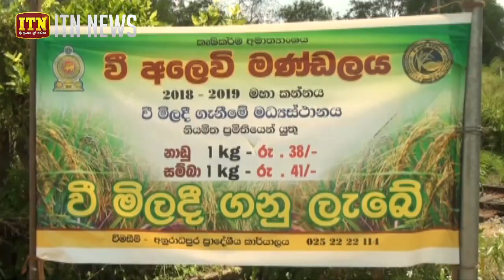අනුරාධපුර දිස්ත්‍රික්කයේ වී මිලදී ගැනීමට රුපියල් මිලියන 350ක්